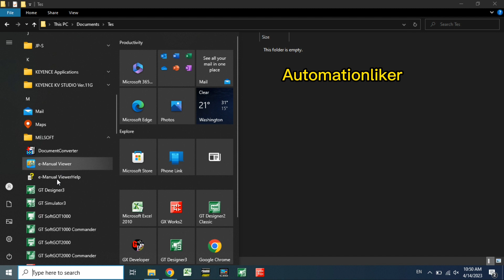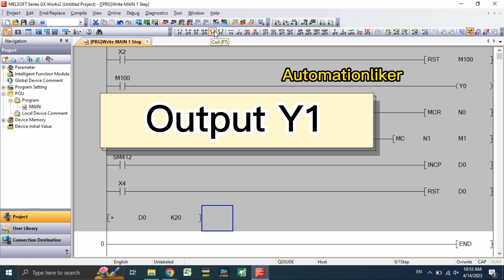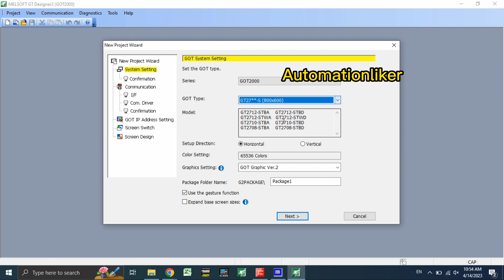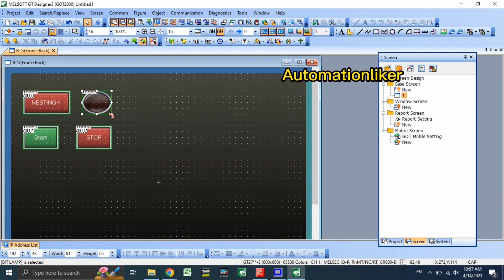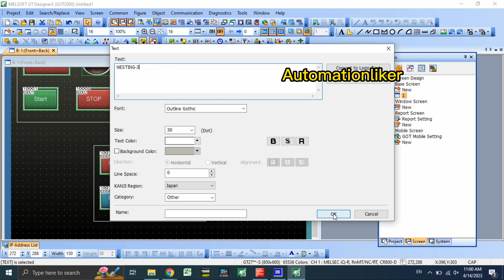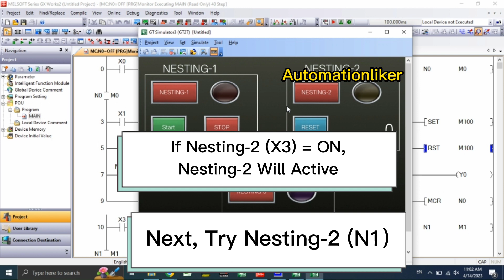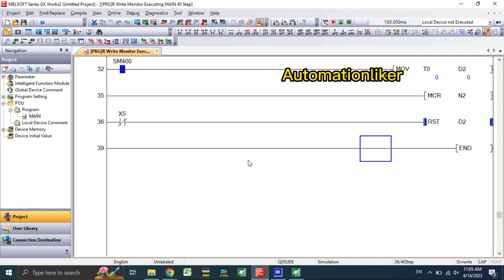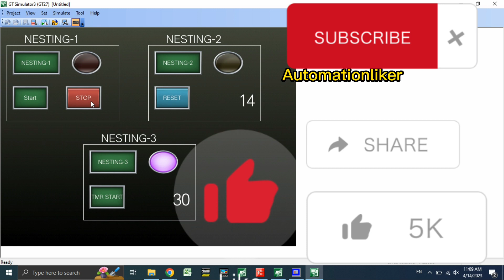GX Works2 : Master Control instruction (MC-MCR-N0) Mitsubishi PLC With HMI GT Designer3 Simulation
This video will explain detail of master control instruction Mitsubishi PLC with HMI GT Designer3 Simulation, it will make you easier to understand.